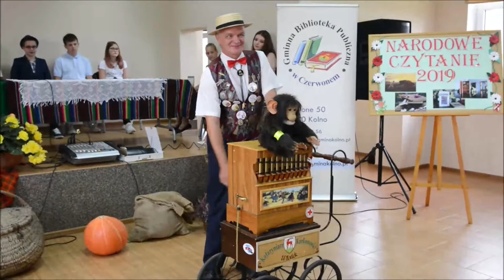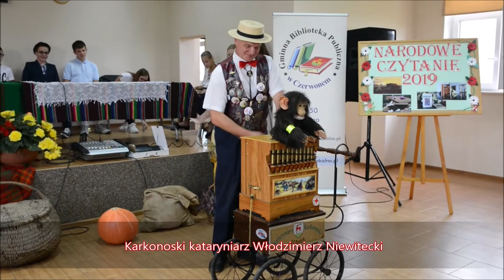Narodowe Czytanie 2019. w Janowie „Katarynkę” Bolesława Prusa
Narodowe Czytanie 2019. w Janowie
 „Katarynkę” Bolesława Prusa.